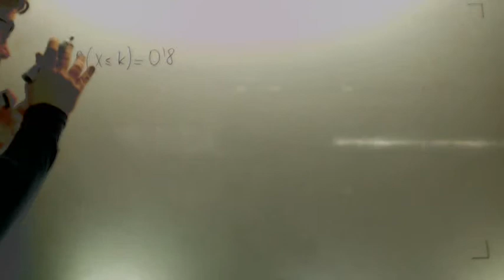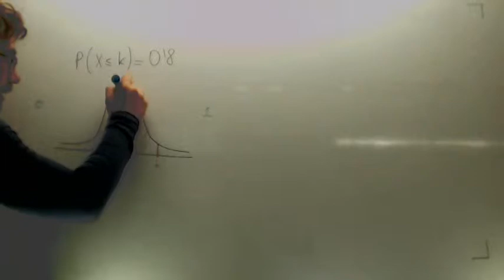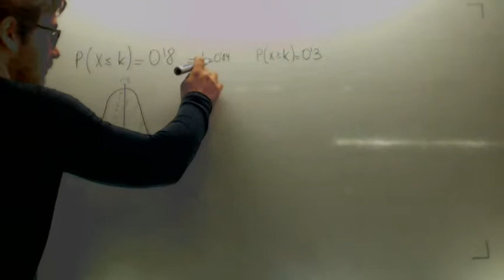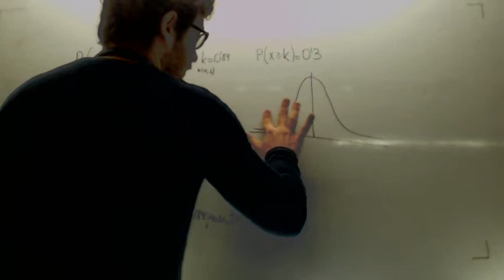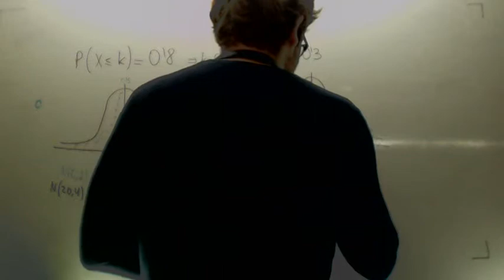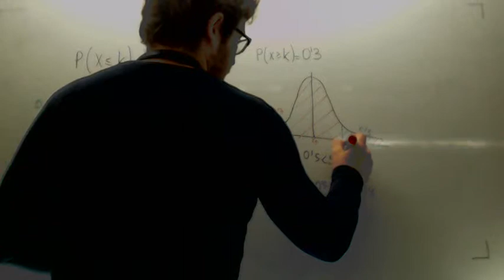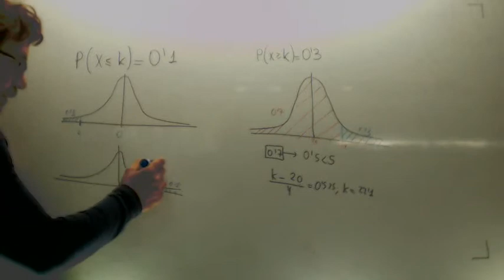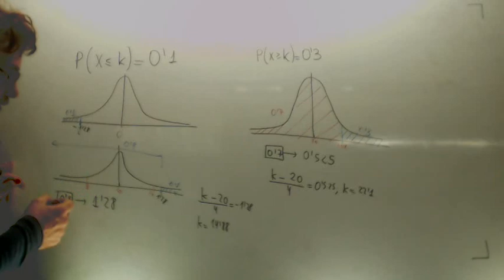Calcular k sabiendo la probabilidad Matematicas II CCSS Academia Usero Estepona